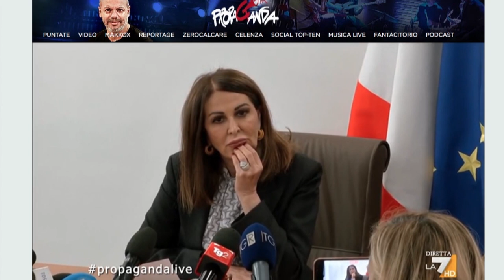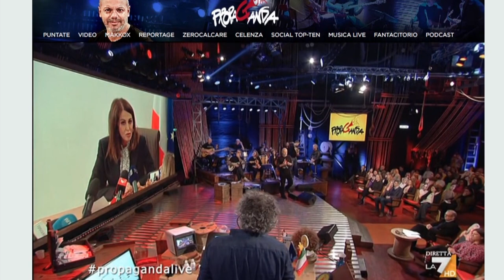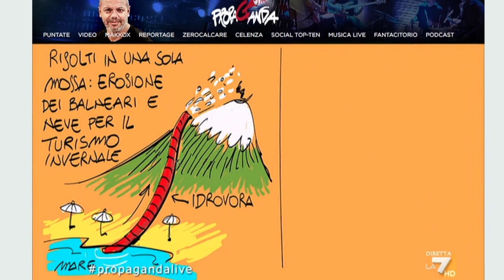Propaganda 27:1:23. Siccità e innevamento artificiale Santaché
A Propaganda riportano il mio intervento con la Santaché